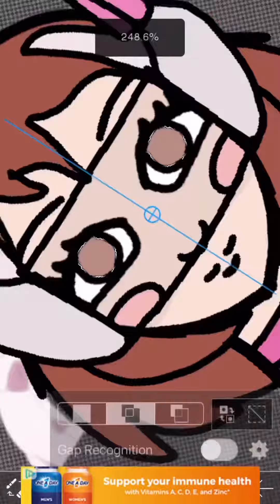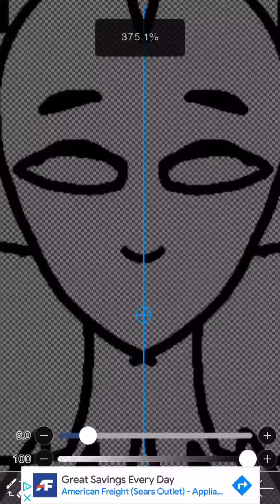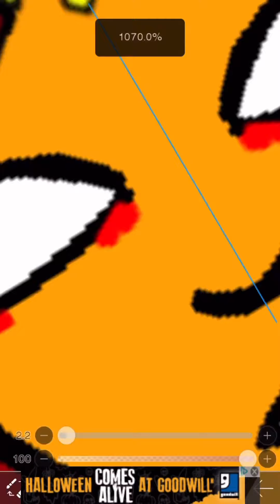Read Desc Inktobor day 15-20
Just like all of them the art goes by fast and it may hurt people who have Epilepsy and I’ll put timestamps so you can skip to the art

Day 15 0:19 to 0:26
Day 16 0:38 to 0:44
Day 17 1:01 to 1:07
Day 18 1:26 to 1:33
Day 19 2:20 to 2:26
Day 20 2:43 to 2:53￼